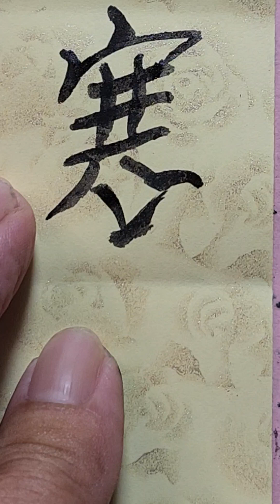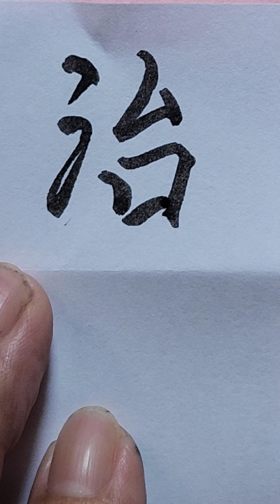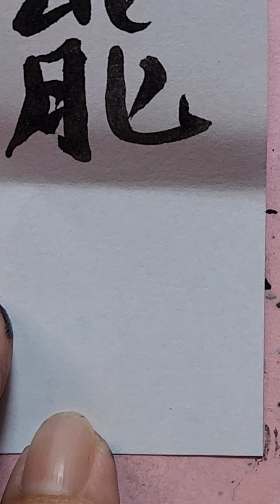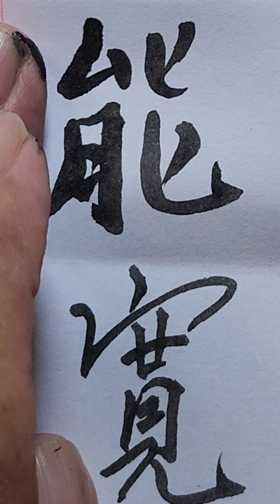@ Thường sơn / Thọ Thế Bảo Nguyên / Hướng dẫn viết chử Nho trong Đông y